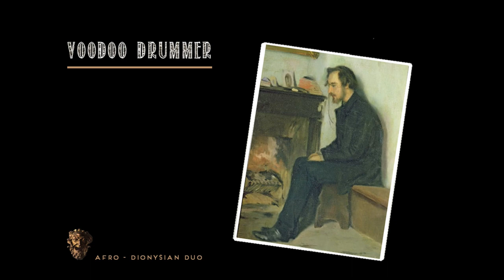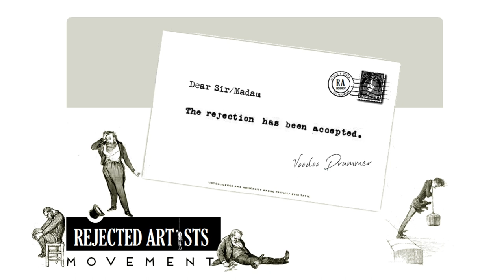VOODOO DRUMMER Erik Satie in 7/8 “Gnossienne No 1”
VOODOO DRUMMER Duo
Christos Koutsogiannis: DRUMS & Stavros Parginos: CELLO

Live performance in Athens, Greece (27 Sept. 2023)

“Plutôt que d’interpréter «Gnossienne» de manière conventionnelle,
mon côté tordu m’a amené à l’adapter à un rythme Grec asymétrique”

Sound design by Jean Paul Harter
Recorded and mixed by Kostas Tsiolis
Assistant engineer: Dimitris Grigoriadis
Video edited by Nikos Koutsogiannis

Sketches, paintings and illustrations by Alfred Frueh, Santiago Rusinol, Ignacio Zuloaga and Honore Daumier.
Photographs by Henri Manuel (1920), Igor Stravinsky (1910) and unknown (1909)